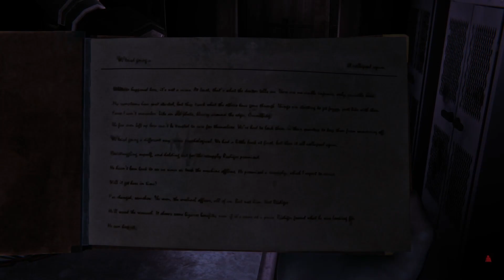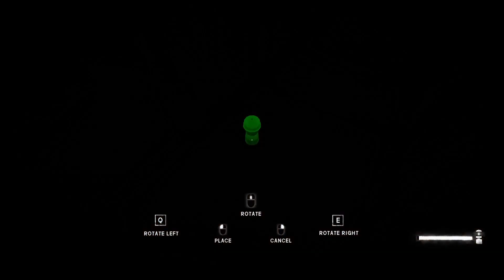The Long Dark: Signal Void (Part 51 - Ending)